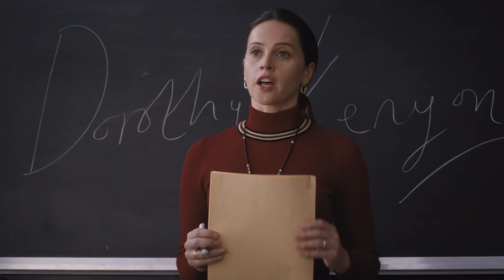ON THE BASIS OF SEX - Official Trailer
Felicity Jones and Armie Hammer star in the inspiring origin story of Ruth Bader Ginsburg, a passionate young lawyer who dedicates herself to ending gender discrimination. At the heart of Ruth’s journey is a moving romance with her husband Marty, her greatest ally in a partnership built on love and equality. See where the international icon's story began in this stirring, heartfelt drama.